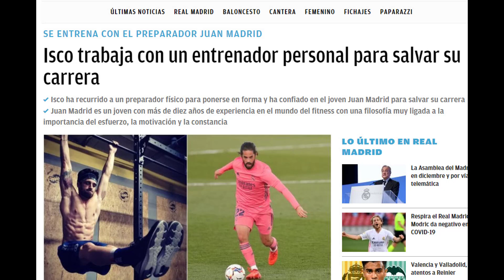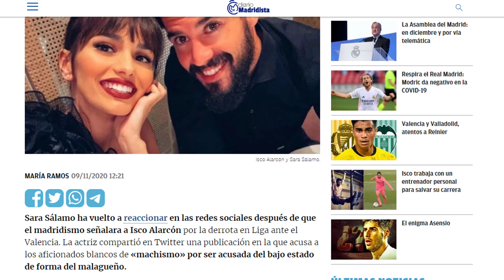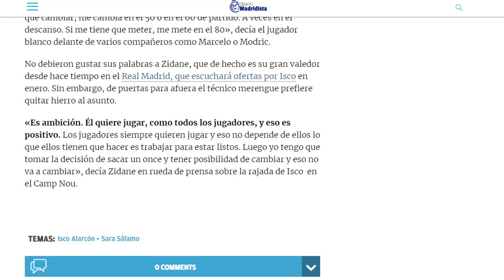BIEN POR TI | LO QUE HA HECHO ESTE JUGADOR DEL REAL MADRID PARA DAR UN GIRO A SU CARRERA